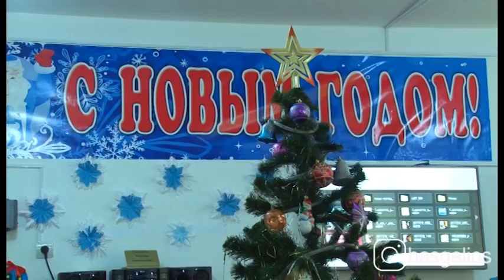В реабилитационном центре прошел новогодний праздник